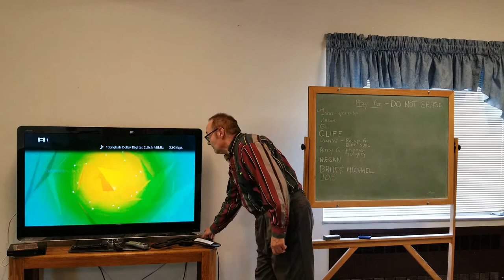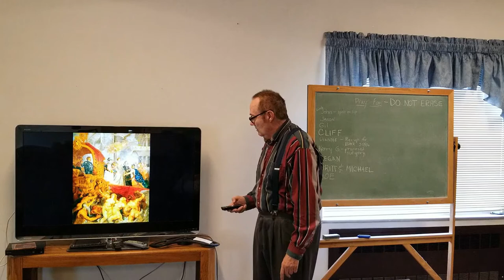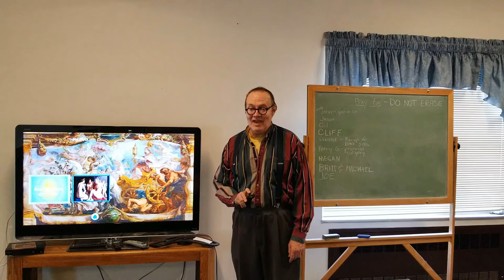Peter Paul Rubens: An Introduction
Some people think the sound is too low on this so I improved the sound and you can find that version gave this introduction to Rubens speech to my Ballard Weekenders Toastmasters speech in Seattle. I LOVE Rubens and hope to convey my enthusiasm for his work.